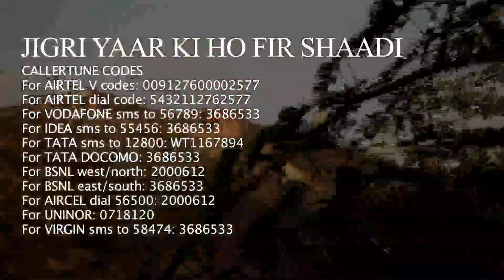Catch Songs- PEE KAY TALLI & MAULA -film | JACPOT-PE-JACKPOT | Trailer | Latest 2014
Deetak international - CinemaIndia18MotionPictures- Ochaney [ India ] Films . Presents Hindi Bollywood movie                      [ Jackpot-Pe-Jackpot  ]                                                                                        Dir- Deepak Ochaney  Music -Deepak Ray                                       Film on the works of  great American play write.                                 To be shooted in Holland & France cites of love & romance .